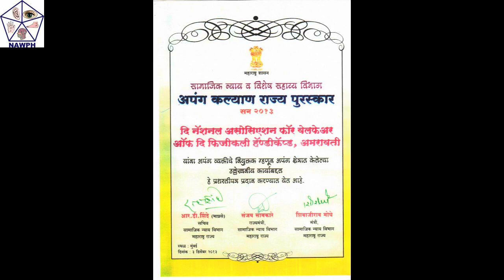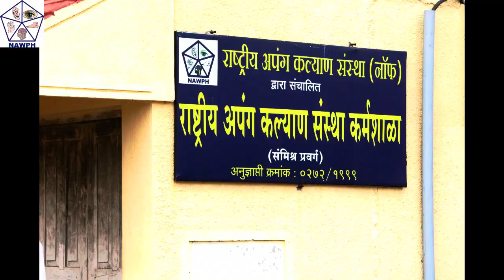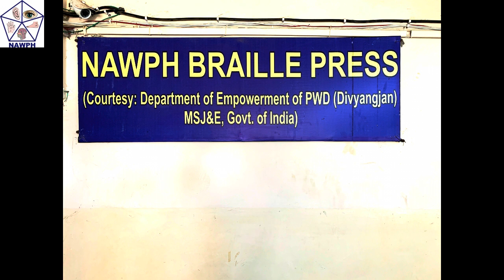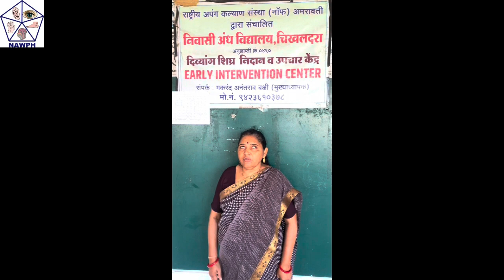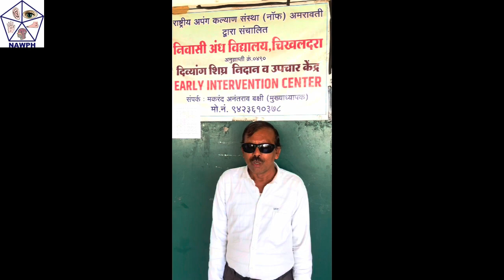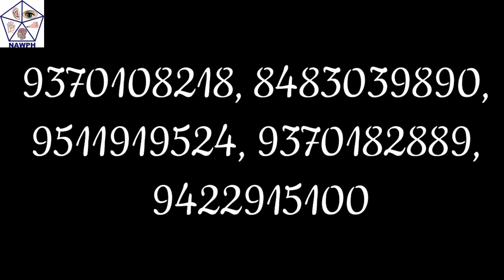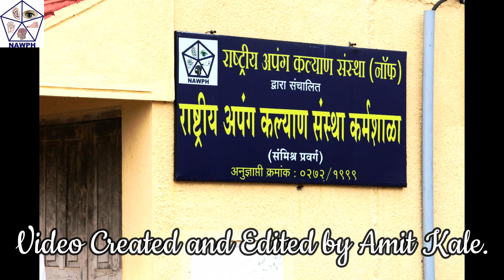NAWPH - National Association For Welfare of the Physically Handicapped